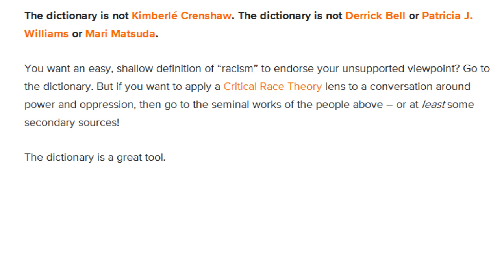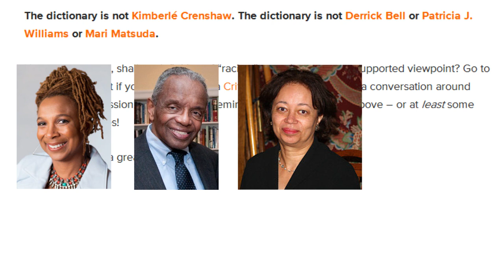Steve Shives Gets it Right!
Steve says that no-one ever defines themself as racist. I wondered how that applied to the "prejudice plus power" idea that means only white people can be racist. Turns out, on this occasion, Steve was bang on the mark.

Steve makes his declararion here:
"Reasonable Questions for Anti-SJW's"

Everydayfeminism.com explaining why reverse racism does not exist, and how critical race theory is the reason why: